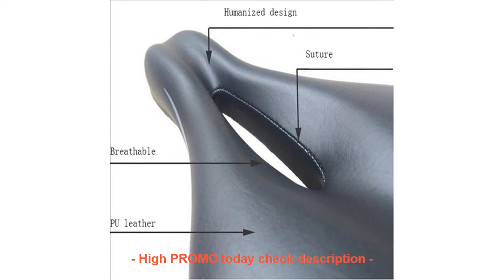ORIGINAL AOXIN Bicycle Saddle Soft Comfortable Soft Mountain Road Bike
HIGH QUALITY AOXIN Bicycle Saddle Soft Comfortable Soft Mountain Road Bike Saddle Bicycle Seat Parts sillines bici carretera

MIMRAPRO Black Short Sleeved Cycling Jerseys Maillot Ciclismo MTB/Road Bike Clothing Bicycle Clothes Sportswear Tight Quick-dry =
Accept Custom Men's Cycling Jersey Breathable Short Sleeve Bicycle Bike Jersey Shirt Sport Wear Skinsuit Summer Black/red Color =
Cycling Jerseys Women Sleeveless Santic Quick Dry Outdoor Sports Summer Breathable MTB Road Bike Jersey Women Jersey =
WHEEL UP New 6.2 Inch Waterproof Touch Screen Bike Bag Front Frame Top Cell Phone TPU Cycling Bag MTB Road Mountain Bicycle Case =
Children's sport vests cycling ski kids hard back support motorcycle Riding protective Cross country protective spine clothing =

Check here Now for new Best Quality :